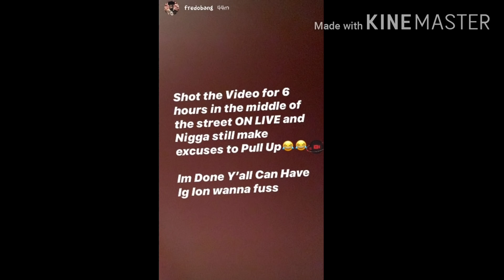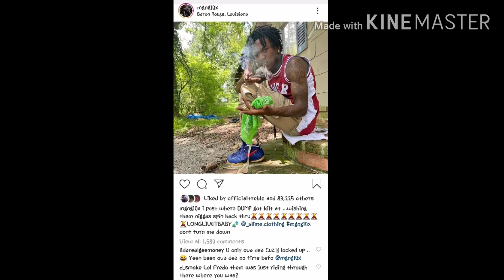Fredo Bang Drops Location😦Says 1 Mill Ain't Nonthin...Boosieboy Bee & BBG Baby Joe Responds!